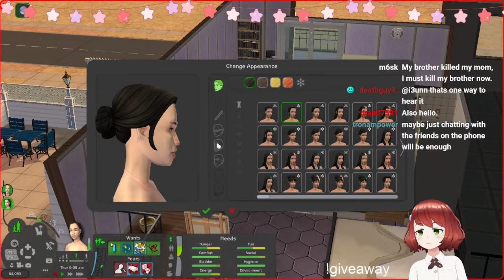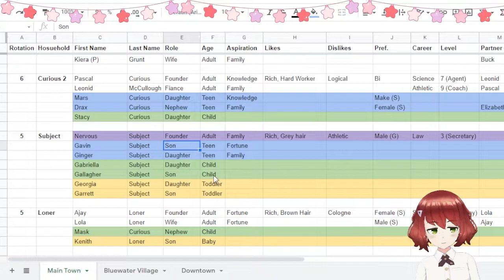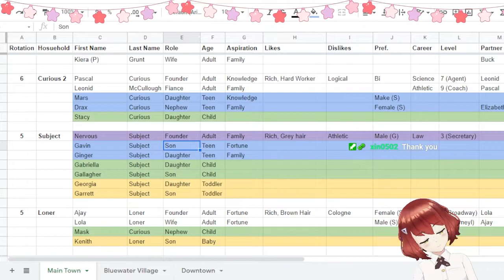Strangetown - Continuing Rotation 6 👽 (#20)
0:00 Buck Grunt
1:30:21 Pascal Curious